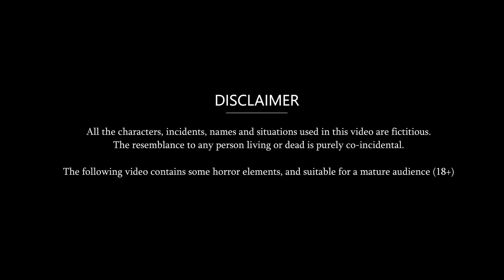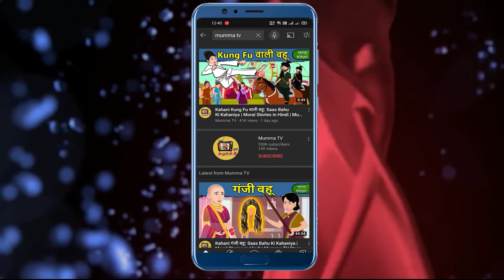Hindi Kahani सास का टूटन चश्मा | Moral Stories | Hindi Story | Storytime | Bedtime Stories | Khani